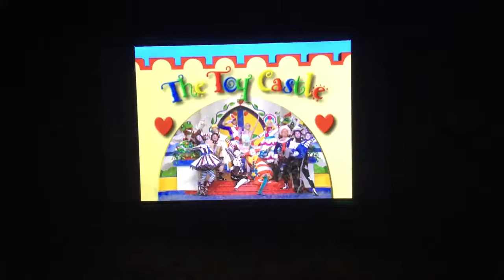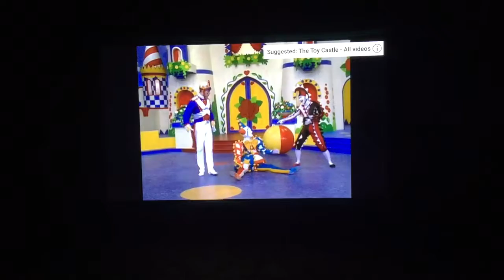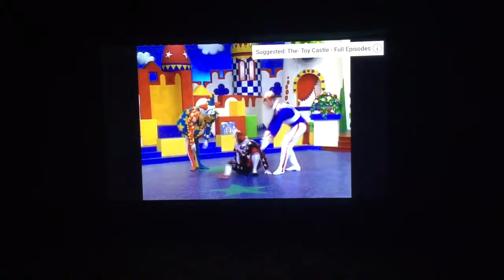The Toy Castle - Season 2 Full Episode 32 - Dimbo Wally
Watching them march, Goblin calls Clown a dimbo-wally until Soldier invites Goblin to try.

Recorded by the Toy Castle Studio People